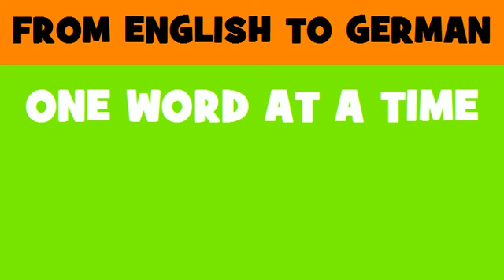DEUTSCH ENGLISCH = Haushaltsvolumen